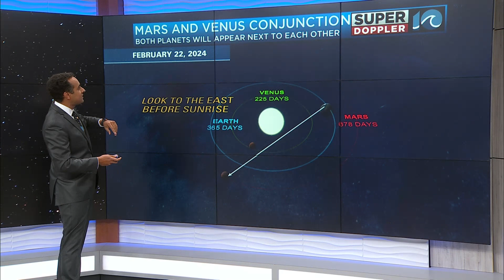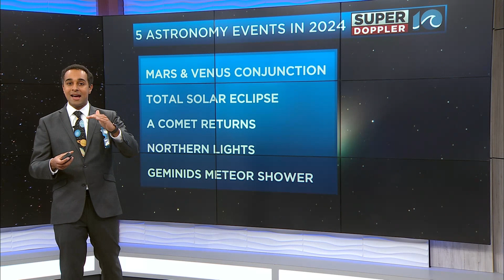Five Astronomical Events to look forward to in 2024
2024 Is going to be a packed year for exciting things to happen in our skies. The Total Solar Eclipse in April is the most anticipated, but there may be a comet that dazzles our skies in the coming year.